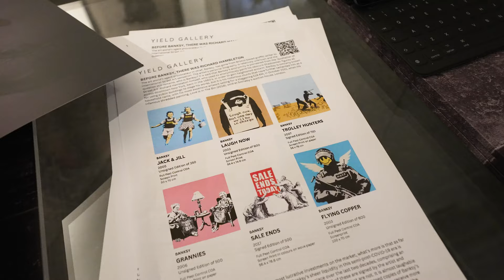Yield Gallery The Shadowman Enters The Spotlight Exhibition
Yield Gallery in collaboration with Reem Gallery were proud to present a unique showcase of Richardhambleton work in the heart of soho London. In this much talked about exhibition there was great turn out and a buzz among fellow Richard Hambleton enthusiasts and loyal clients alike.

"The Shadowman stands as a symbol of a moment in time, an instantly recognisable figure that will forever permeate our psyche.”

When Hambleton arrived in New York City in the late 1970s, his penchant for the night aligned with the seemingly lawless, yet artistically rich, atmosphere of Manhattan’s Lower East Side. His Shadowman series that he painted surreptitiously on city walls, resembling the figure in Fountain of Youth, addressed how people experienced life in the neighbourhood’s dark alleyways. Hundreds of these silhouettes terrified passers-by, as the area’s minimal lighting turned the flat images into haunting theatrical characters that seemed as if they might come alive. “The city is part of the picture. I simply add to [it],” said Hambleton. Our exhibition revived his visual euphoric energy curating an array of original works on paper and canvas to assemble a much overdue retrospective in the heart of London.

The artworks demonstrate arguably above all else, Hambleton was preoccupied by the formal aspects of painting, demonstrated from the Marlboro Man and Shadow Head Portraits series to the landscapes which marked his exploration of a new subject manner. The latter includes his Beautiful Paintings, in which he introduced gold and silver leaf into his continued study of abstraction.

When speaking to David Izzard, the CEO of Yield Gallery, he said, “Thanks to everyone who attended our exhibition last Friday night and over the course of the weekend, we hope you all enjoyed attending the exhibition as much as we enjoyed hosting it and showcasing Hambleton’s iconic work.”.

Accompanying Hambleton’s work were examples of his influence on today’s living street art artists such as Banksy, with a selection of limited edition banksy prints on show. It is said that Banksy's anonymity is pioneered from the 'Godfather of Street Art' Richard Hambleton himself, who used to anonymously paint his obscure Shadowmen figures all across downtown newyork back in the 1980's, in order to gain heightened acclaim. Banksy is similarly known for using public buildings to stage his works, but it is his notorious stunts that have further cemented him as a household name, with his most expensive artwork selling for a staggering £18.6M, in October 2021, when his infamous shredded painting, Love Is In The Bin (2018), sold at Sotheby's auction house, London.

Emerging artist Fern also had a selection of original on canvas paintings exhibited, these featured her highly sought after Penguin Book series that pay homage to Harland Miller. To date, Fern has predominantly worked privately for clients, with several high-profile celebrities commissioning her to produce personalised artworks that in turn demonstrated their support for her burgeoning career in attending the opening press event on Friday night.

Don’t worry, if you missed the exhibition event, you can still view our impressive collection of Richard Hambleton’s oeuvre, as we continue to display Hambleton’s pieces here at Yield Gallery alongside many other amazing artists!